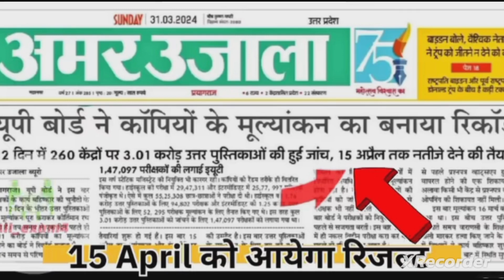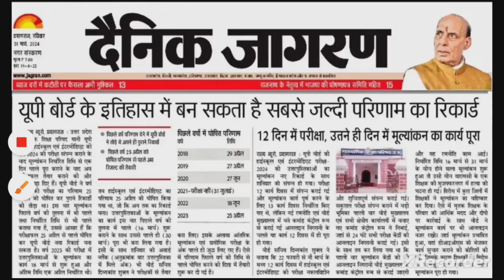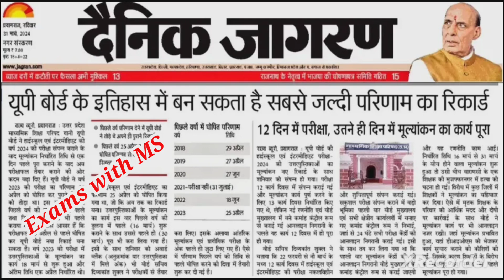🔴 कॉपी भरने वालों का क्या होगा UP Board Result 2024 Big Update..? | UPMSP results 2024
UP बोर्ड Result 2024 Update? | Kab ayega UP Board 2024 Result | UPMSP latest update

UP Board Result 2024 kab aayega | UP board result 2024 जल्दी आने की उम्मीद| Upmsp results 2024 news

बोर्ड परीक्षा 2024 की कॉपी स्टेप मार्किंग से होगी चेक | UP Board Exam 2024 स्टूडेंट्स की बल्ले बल्ले

UP Board Exam 2024 बड़ा फैसला | UPMSP Exams 2024 | यूपी बोर्ड परीक्षा 2024 से संबंधित बड़ी न्यूज़

 उत्तर प्रदेश माध्यमिक शिक्षा परिषद के नतीजे कब आएंगे
स्टेप मार्किंग
upmsp